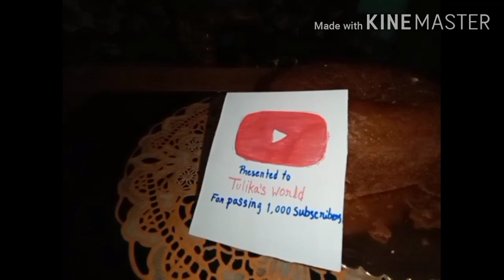1k celebration।।তামাম ফুৰ্তি কৰিলোঁ।।সৰু সৰু মুহূৰ্তবোৰতে উদযাপন কৰিব লাগে আমি।।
Hi guys এটা নতুন ভিডিও লৈ আহিলোঁ আপোনালোকৰ মাজলৈ।আশা কৰোঁ ভাল পাব।